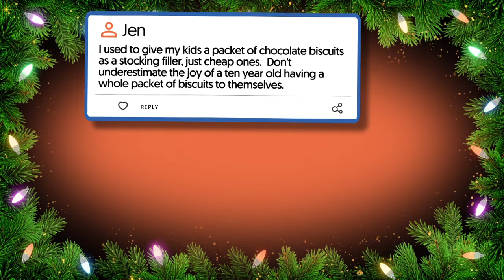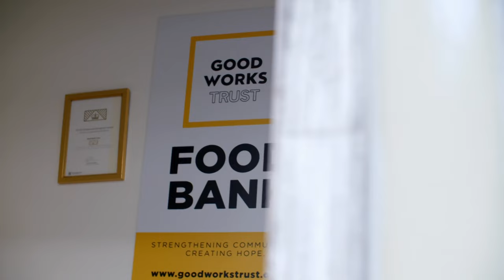Pippa Wetzell's hacks for a cheap and cheerful Christmas | Fair Go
With the cost of living tough for all of us, Santa might have to tighten his belt this year. Pippa Wetzell's rounded up some tips to have a fun festive season without blowing the budget.